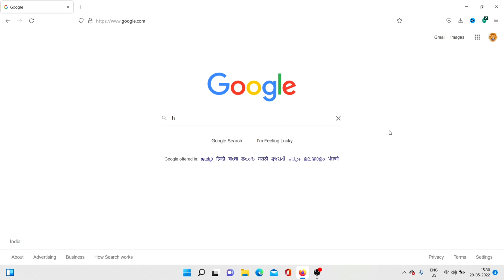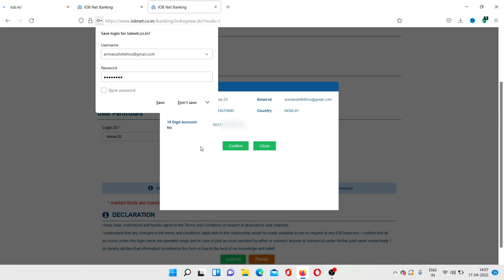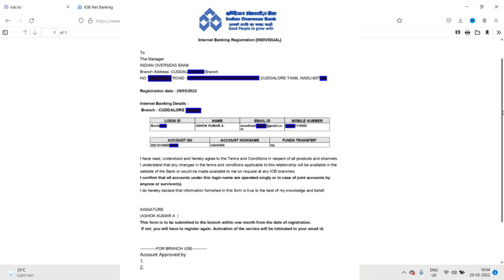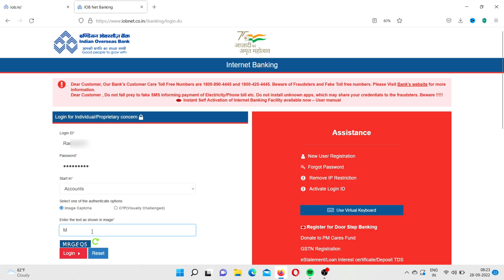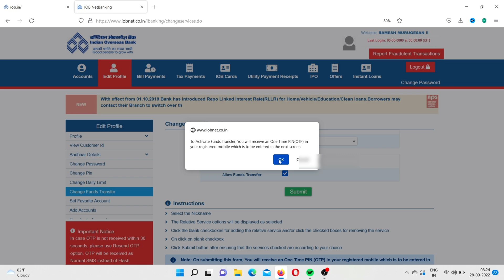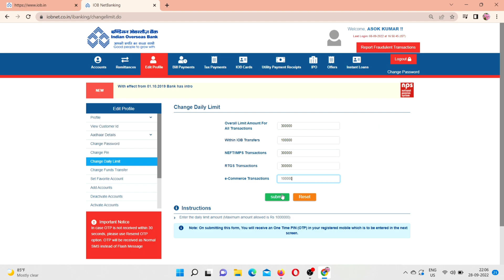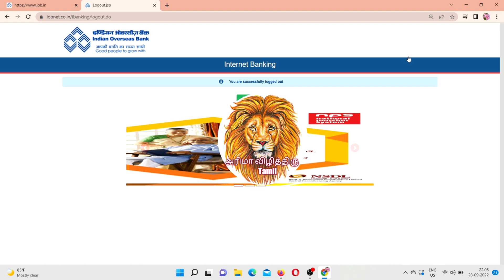How to Do IOB net banking registration from home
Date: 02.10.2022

In this tutorial video, How to activate Internet Banking at Indian Overseas Bank from home without going to the bank is explained in this video in Tamil.

 Timestamps
00:00 How to create Net Banking from Home itself
02:40 Internet banking activate through branch
03:31 Net Banking activate through Debit card
04:10 Activate fund transfer facility
05:24 Generate fund transfer pin
06:30 How to change daily limit